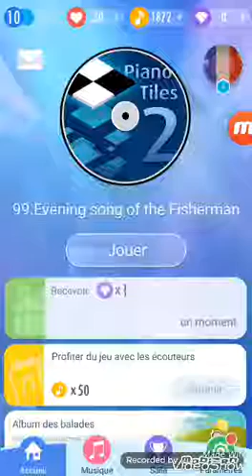JE FAIT LE NIVEAU 2 DE PIANO TILES 2